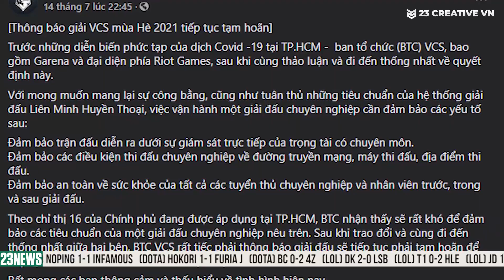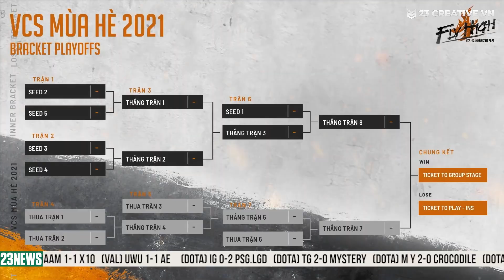23NEWS #22 | ƠN GIỜI VCS ĐÂY RỒI | 16.08.2021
23NEWS #22 | ƠN GIỜI VCS ĐÂY RỒI | 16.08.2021
Ủng hộ anh em 23 tại:
Xem DOTA2 nhiệt hơn, truy cập thichdota2. com
Hãy theo dõi các kênh sóng của gia đình 23 Creative VN tại các đường link sau đây nhé: